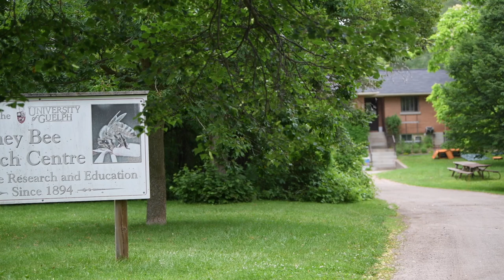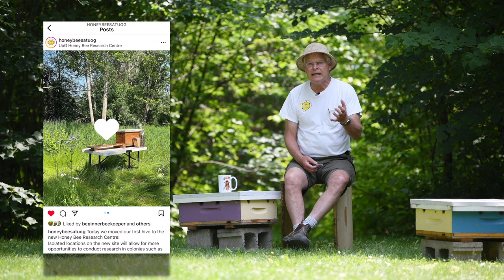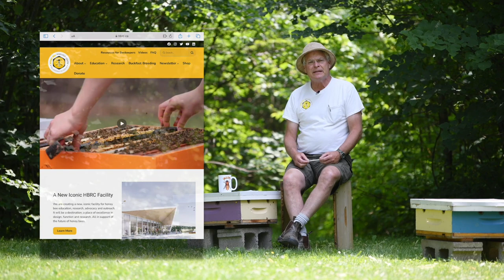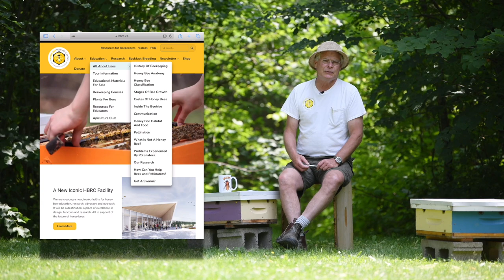HBRC Educational Resources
Paul Kelly, research and apiary manager, explains the various educational resources available through the HBRC platforms.

Filmed and edited by Wissarut Sukhaket and Rebecca Romanishen.

For more videos, check out the University of Guelph's HBRC YouTube channel at this link: @UoGHoneyBeeResearchCentre